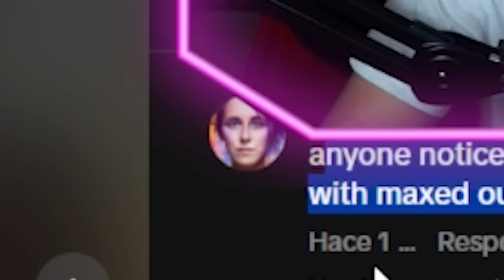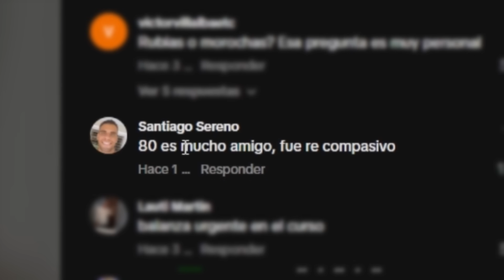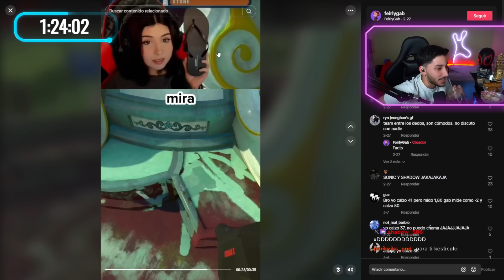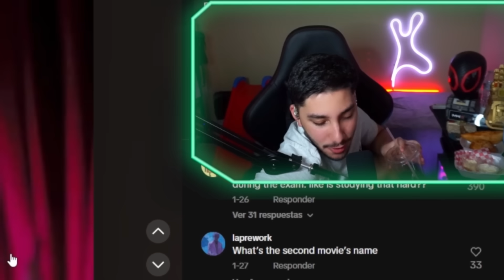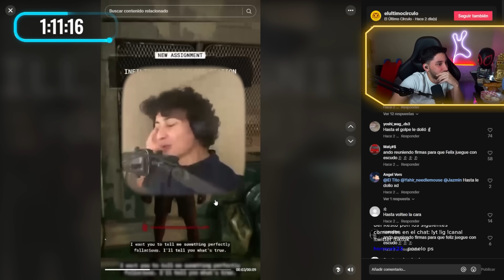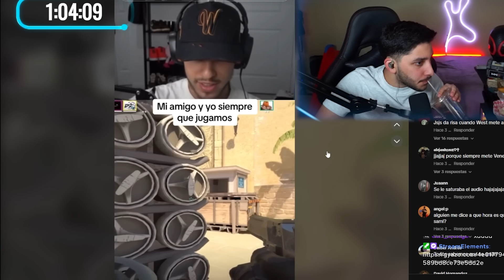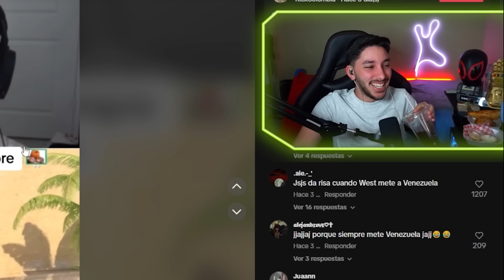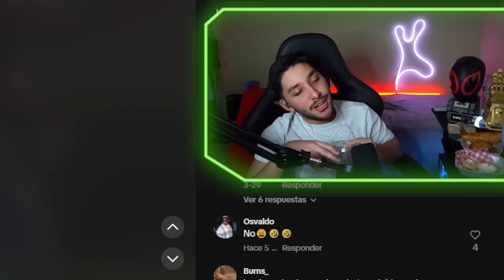mi feed de tiktok es... muy rara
En este VIDEO KESTO REACCIONA a MEMES INUSUALES en TIKTOK, revisa su FYP o su FEED de PARA TI en TIK TOK y se da cuenta de que es bastante rara, espero que les guste!